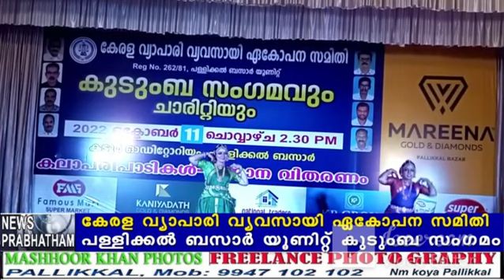പള്ളിക്കല്‍ ബസാര്‍ വ്യാപാരികളുടെ കുടുംബ സംഗമം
കേരള വ്യാപാരി വ്യവസായി ഏകോപന സമിതി പള്ളിക്കല്‍ ബസാര്‍ യൂണിറ്റ് കുടുംബ സംഗമവും
പാവപ്പെട്ട രോഗികള്‍ക്കുള്ള ചികിത്സാ സഹായവും വിതരണവും നടത്തി- വിവിധ ഇമ്പമാര്‍ന്ന കലാവിരുന്നുകളും അരങ്ങേറി.